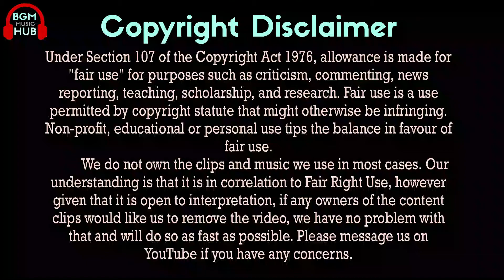Annaatthe - Thalaivar168 Theme BGM | Superstar Rajinikanth | Sun Pictures | Siva